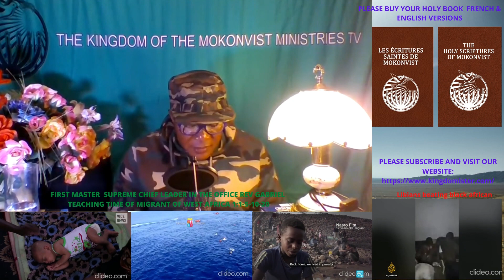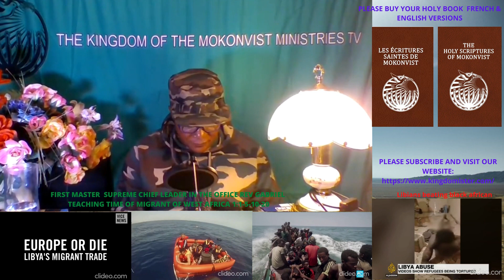TIME OF MIGRANT OF WEST AFRICA 1:1 5-10-20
1 In the year 2010, there was a mass migration to Libya during an uprising in sub-Saharan Africa. Those that migrated sought out a  better life for themselves and their families. Unfortunately, this did not turn out to be the case.
2 There was a  young man in Tunisia named Tarek el-Tayeb Mohamed Bouazizi, who was born on the 29th of March 1984. On the  17th  of  December  2010,  the young  Tunisian street vendor self-immolated in response to the confiscation of his wares and the harassment and humiliation inflicted on him by a municipal official and her aides. This act became a catalyst for the Tunisian Revolution and the wider Arab Spring against autocratic regimes.
3 When a regime or corrupt government stays in power for a very long time, it becomes an evil dictatorship. They will do anything to maintain their power,  and therefore,  innocent people like  Tarek el-Tayeb  Mohamed  Bouazizi  -  peace be within Heaven – are forced to take drastic action to put an end to the status quo.
4 These drastic actions – although deeply shocking – are often the catalyst that provides enough confidence and solidarity to an oppressed people,  that it fuels a  revolt against the government.
5 These dictators embezzle public funds, robbing of the poor masses, so that a handful of evil people, gain. If the poor wish to protest, the government will use the army to kill and rape their own people. Thank Mokonvist for brave souls like Bouazizi.